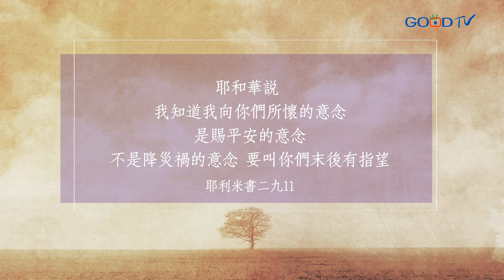【禱告, I PRAY】為「新冠肺炎」疫情守望禱告（耶利米書45:7)）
阿爸天父
祢的慈愛永遠長存
我們知道祢所懷的不是降災禍的意念
乃是賜平安的意念
因此祢要叫每一個疫區
每一個受感染的人末後有指望
我們就認出祢是那叫我們抬起頭的上帝
奉主的名禱告
阿們